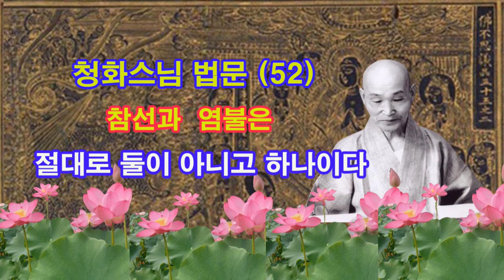청화스님 법문 (52 ) / 참선과 염불은 절대로 둘이 아니고 하나이다 (2023년 6월 1일)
청화스님 법문 (52 )
참선과 염불은 절대로 둘이 아니고 하나이다